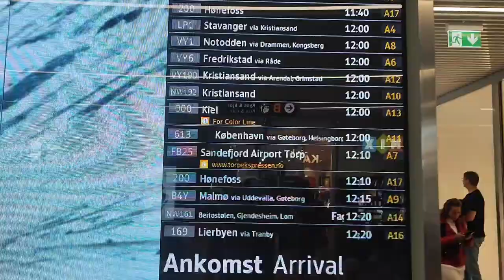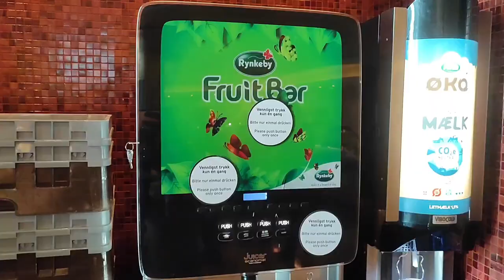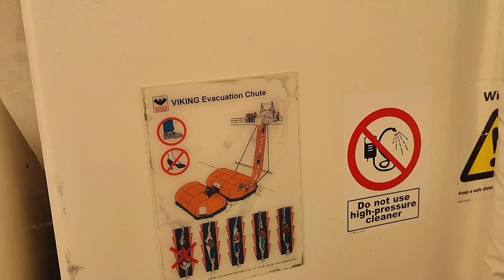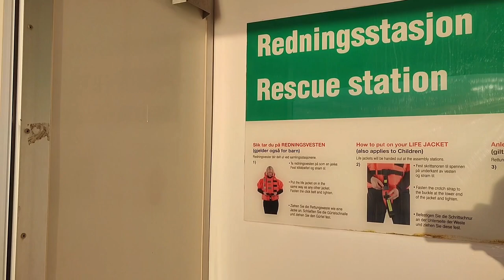Full Tour Oslo - Kiel cruise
Summer of 2023 we decided to try Color line cruise from Oslo to Kiel and that was an amazing experience.